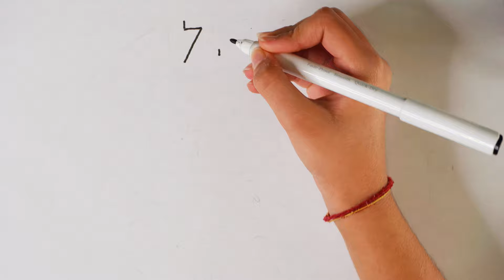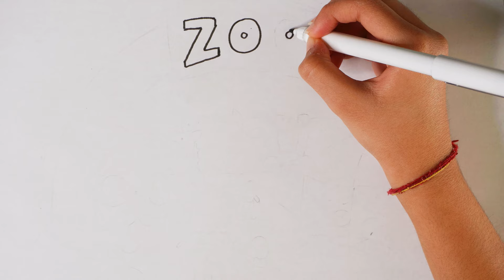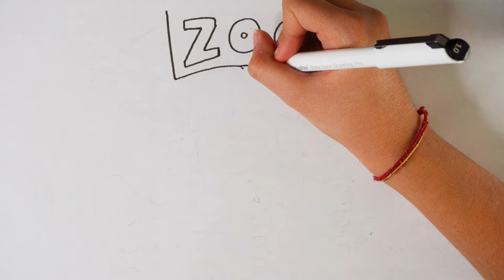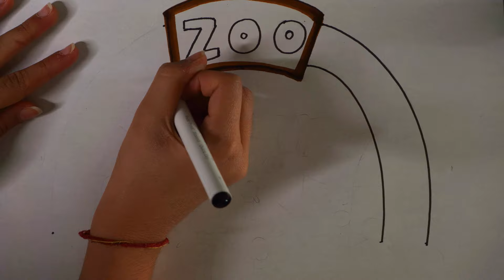HOW to draw a Zoo entrance filled with animals!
In this video I will be showing you guys how to draw a zoo entrance.
Hope you draw along with me.

Pens used